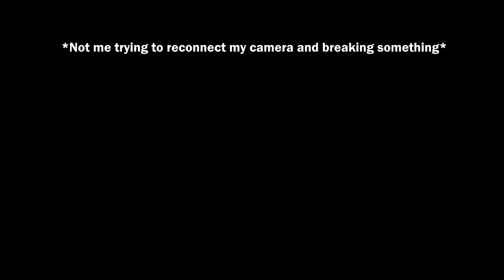I'm Back to Geometry Dash!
After 2 months, I'm back to recording GD!

I still played it during this break and am stoked to return to this game! (Especially since I got a new "controller")

Also sorry for the loud BG music in this video, for some reason my game window just randomly increased in volume, idk why.

So yeah, I will livestream this Saturday (08/17) and start beating Future Funk with this new control scheme, wish me luck and please be there!